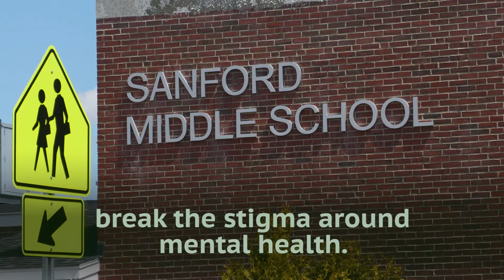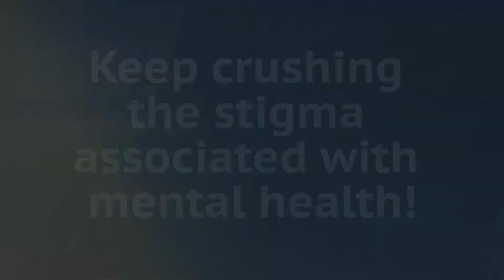SMS Flower Project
Middle School students in Sanford planted seeds for mental heath awareness month in May. Lead by two of their peers, Shakira and Natalie helped nurture the seeds until they were ready to be planted outside. The flowers are a symbol to remind each other that it's okay to ask for help when you are in a dark place.